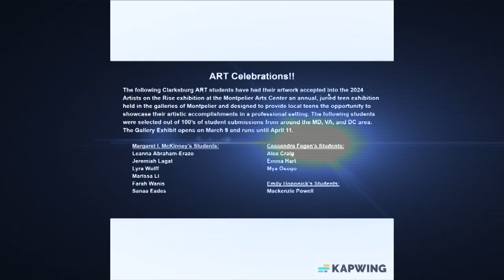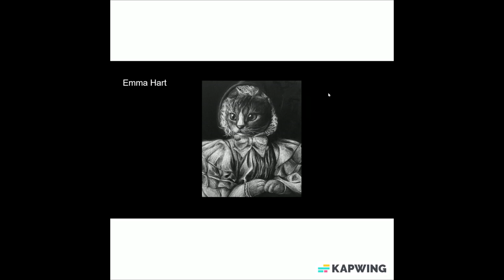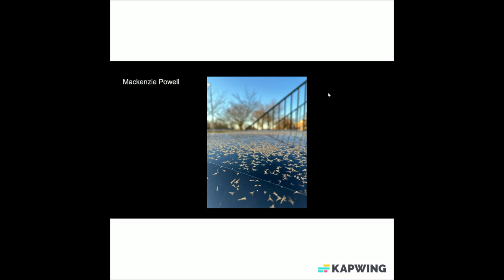Clarksburg HS Announcements for March 7, 2024